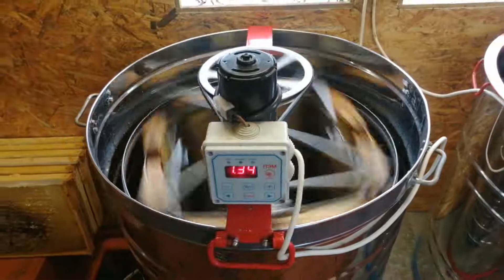Качаем гречку с подсолнухом.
Завершающая в этом году откачка мёда. Некотрые выезжают на опыление подсолнуха, а мы заканчиваем пчеловодный сезон.